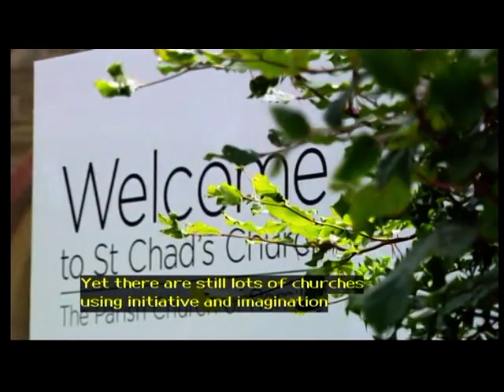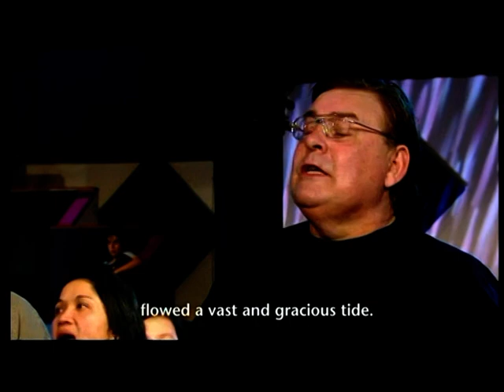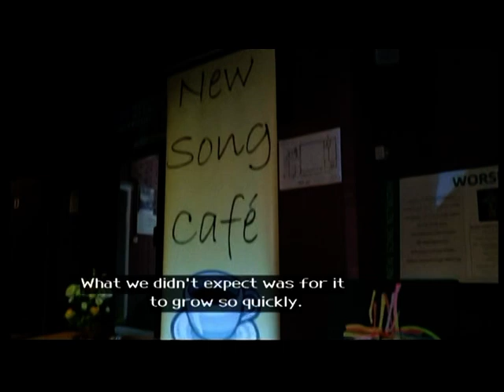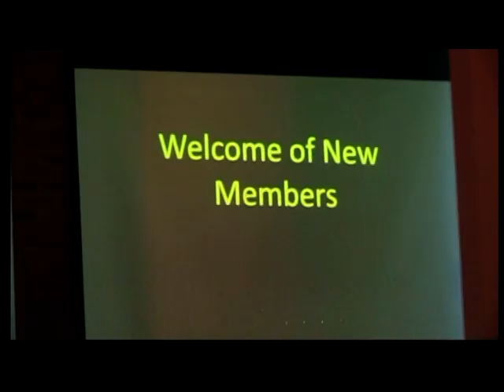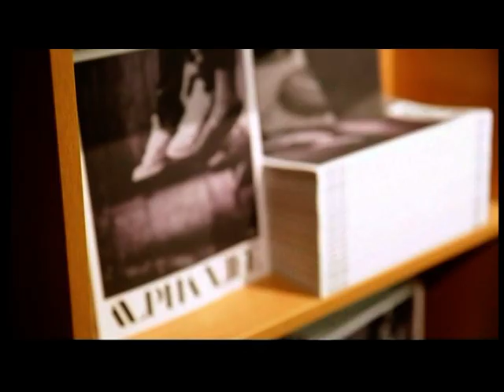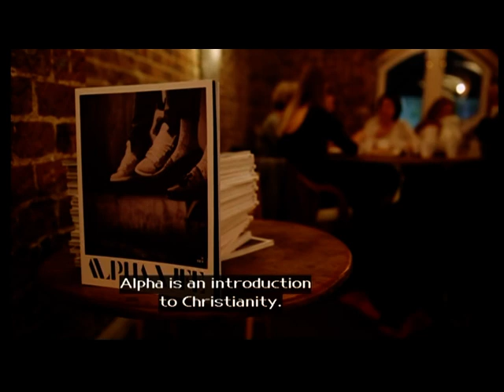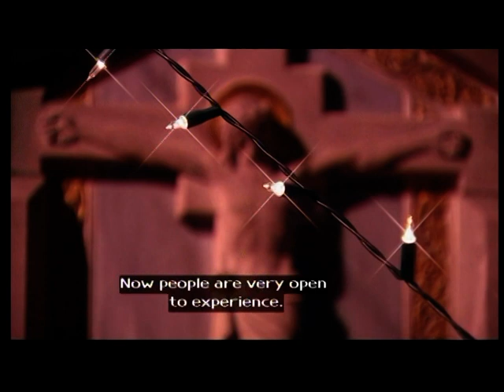SONGS OF PRAISE 21-09-2014 pt,1-3